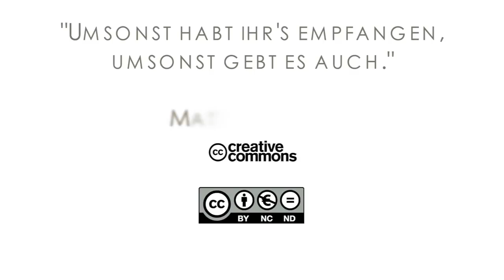15Q04 / 11 Jeremia